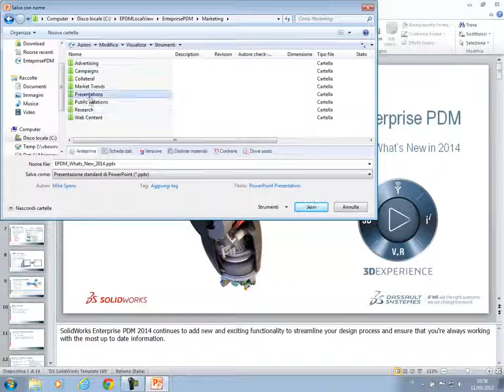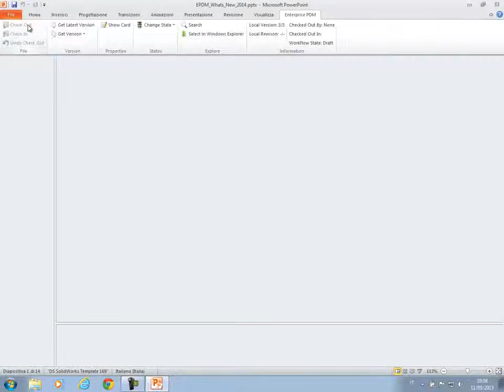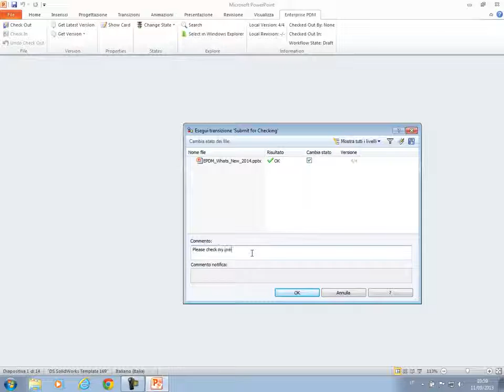SolidWorks EPDM 2014 - Integrazione con MS Office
Come integrare SolidWorks EPDM 2014 con MS Office.